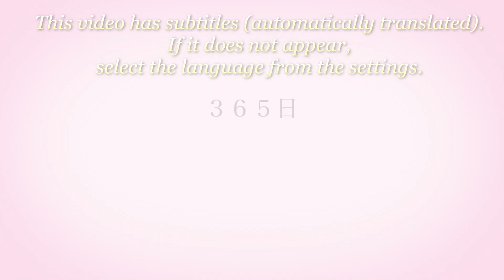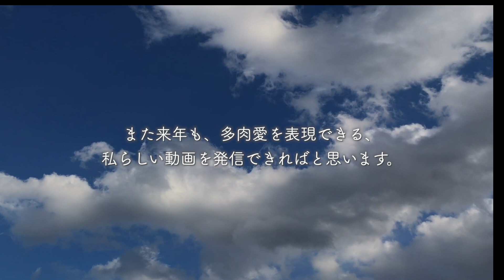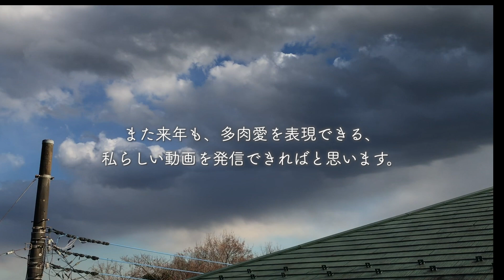60【多肉紹介】ベランダーツアー2020/ 多肉全部見せます/この一年を振り返る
こんにちは。ショーコです。

いつも動画をご視聴いただきましてありがとうございます。

YouTubeを初めて役半年、いろんな動画をアップして、たくさんの方の暖かいコメントに支えられ、励まされここまで頑張ることができました。

本業の歯科衛生士をしつつ、手抜きではありますが、主婦行もしつつになりますので、毎日更新とかはとても真似ができませんが、自分に無理のない程度に大好きな多肉さんとの関わりを、視聴者様と一緒に楽しんでやってまいりました。

この動画で、丁度60本目となります。

今まで、YouTubeを始めるまでは、ベランダでひっそり育てて一人で楽しんでいたことが、皆様と喜びを共有するようになり、2倍3倍の楽しみになりました。

視聴者様のコメントで、

「多肉を愛する同志」というお言葉を頂いたことがあります。

とても素敵な言葉だと思います。

同じ多肉を愛するものとして、お会いしたこともない遠くの方と心が通じ合えるってとても幸せなことだと思います。

今日のお話は、うちのベランダツアーです。

以前、視聴者様から「ショーコさんのベランダにお邪魔してみたいわ」
と、コメントを頂いたことがあります。

そんな、同志の方々へ、お礼を兼ねてうちのベランダへYouTubeを通してですがご招待をしたいと思います。

と、いっても古い汚い家のベランダで、高が知れているのですが、大掃除のちょっと一息に時間にでもお茶を用意して頂いて湯っくるご覧いただければうれしいです。

本日多くの多肉を見ていただきたいと思い、少し長めです。

休憩しつつでも最後まで見ていただければと思います。

୨୧┈┈┈┈┈┈┈┈┈┈┈┈┈┈┈┈┈┈୨୧

【多肉植物：お手入れ】本格的な夏の暑さの前にムレから守る！寄植えたちの夏支度

【多肉植物：増やす】うちのネックレス系の増やし方/どの子が増えやすい？育てやすい？丈夫？お勧めなのは？お水やりは？

【多肉植物寄植え】100均アイテムで気分はハロウィン寄植えNGシーンもノーカット寄植えあるある

【多肉植物:多肉狩り】トロピカルガーデン/ハウス販売会で購入した多肉紹介と、私流抜き苗のお手入れと植え付け[Succulent hunting ]

【多肉植物：寄せ植え】初心者さんも簡単！クリスマス前に多肉の小さなリースを作る

【多肉植物：寄せ植え】冬の準備2 可愛いセダム丼で、セダムを守る/季節の変化で寄せ植えも変わる？！

【多肉植物：寄せ植え】初心者さんも簡単！苗の種類・数がが少なくてもすぐできる/作りたくなる寄せ植え

【多肉寄せ植え】100均グッズ/簡単クリスマスミニ寄せ植えを作る/ミニ寄せ植えのアルアルお悩みちょっとだけ解決！

【多肉紹介】Lier.succurentさんのカレンダーセット開封！勝手に謎の挑戦状も受け取った!?一緒にワクワクしてください！

【多肉紹介】Lier.succurentさんのカレンダーセット後半/抜き苗/葉挿し/植え付け/お水やり/到着から10日での変化に驚いた！🤫

【多肉植物寄植え】この夏の猛暑に耐えた強い育てやすい多肉・オススメ多肉でシンボルツリー風仕立直し

【ベランダタニラー】イケアの棚で置き場確保！やっと葉挿しができます！葉挿しの成功率の高い多肉は？

【多肉植物：寄植え】訳あり多肉と100均アイテムで〈プチ開運 風水寄植え〉ポイポイBOXからの復活！

୨୧┈┈┈┈┈┈┈┈┈┈┈┈┈┈┈┈┈┈୨୧

登場多肉*:.｡. .｡.:*･゜ﾟ･*

【カナディアン】Echeveria 'Canadian'
【リナシナ】Echeveria 'Linacina’
【白花大唐米（シロバナタイトゴメ）】Sedum oryzifolium f.albiflora
【嫁入娘】Cotyledon orbiculata 'Yomeiri-Musume
【万宝】Senecio serpens
【トップシータービー】Echeveria runyonii 'Topsy’
【白牡丹】Graptoveria 'Titubans'
【花うらら】Echeveria pulidonis
【シルバーキング】Sempervivum　’Silver king’
【ルビーネックレス】Othonna capensis 'Ruby Necklace’
【パールネックレス】Senecio 'Pearl Necklace
【オーストラリア・ムーンガドニス】Echeveria’Australia Moongadonis’
【レッドエボニー】Echeveria’Red ebony’
【ダークロマンス】Echeveria 'Dark romance'
【トレビ】Echeveria’Trevi’
【アメトルム】Graptoveria 'Amethorum'
【ラジョヤ】Echeveria 'Rajoya'
【ヒルトップ】Echeveria 'Hilltop'
【ダンシングクイーン】Echeveria’Dancing Queen’
【リーモン】Echeveria 'Leemon'
【ミリネ】Echeveria Milline
【カリビアンブルー】Echeveria 'Caribbean Blue'
【ミニベル錦】Echeveria 'Minibelle' f.’
【シャイキー】Echeveria 'Shykey'
【ミルクティー】Echeveria’Milk tea’
【ピンクダナ】 Echeveria'Pink Dona'
【アスカ】Echeveria 'Asuka'
【パパローズ】Echeveria 'Papa Rose'
【スターキー】Echeveria’Starkey’
【ブラックプリンス】Echeveria 'Black Prince'
【タイニーバーグ】Echeveria 'Tiny Berg'
【リポル】Echeveria 'Lipol'
【ペルレフォンニュルンベルグ】Echeveria 'Perle Von Nurnberg'
【ブルーエルフ】Echeveria 'Blue Elf'
【朧月】Graptopetalum paraguayense
【フレットアイブス】Graptoveria 'Fred Ives'
【メラコ】Echeveria 'Melaco'
【ルブラ】Echeveria agavoides ‘Rubra'
【アメジスチヌム】Echeveria 'Amethystinum
【桃太郎】Echeveria 'Beatrice’
【千代田の松】Pachyphytum compactum
【アボカドクリーム】Echeveria 'Avocado cream'
【初恋】Graptoveria 'Purple King’
【月迫の薔薇】Echeveria ‘Kessel-no-bara'
【ルンヨニー】Echeveria runyonii
【サンタルイス】サンタルイス
【美空の矛】Senecio antandroi
【フーケリー】Pachyphytum hookeri
【マサイの矢】Senecio kleiniiformis
【久米の里】Echeveria 'Kumenosato
【薄化粧】Sedum palmeri
【ホワイトパール】Graptopetalum 'White Pearl'
【ハムシー】Echeveria harmsii
【スカーレット】Echeveria 'Scarlet’
【群雀・フーケリー】Pachyphytum hookeri
【ラ・パープル】Sempervivum La purple
【クリスマスイブ】Echeveria 'Christmas Eve’
【月下美人】Pachyphytum 'Gekkabijin'
【白鳳】Echeveria 'Hakuhou'
【ザラゴーサｘエレガンス】Echeveria cuspidata ｘEcheveria elegans
【ブラッドマリアｘ静夜】Echeveria BloodmariaｘEcheveria derenberg
【アマビレ】Echeveria 'Amabire'
【コロラータｘベビーフィンガー】Echeveria colorataｘPachyphytum machucae
【ブラットマリアｘニューコロラータ】Echeveria BloodmariaｘEcheveria newcolorata
【ビーチボール】Echeveria 'Beach Ball'
【メキシコプリドニス】Echeveria 'Mexican Pulidonis'
【コリナ】Echeveria 'Colina'
【ポモス】Echeveria 'Pomos'
【ゴーラム】Crassula ovata ‘Gollum'
【小人の渚】Mixveria ‘Kobito no nagisa’
【ラウイ】Echeveria laui
【こころ】Echeveria ‘Kokoro'
【月迫の薔薇・セッセルノバラ】Echeveria ‘Kessel-no-bara'
【ケッセルリンギアナ】Echeveria elegans var.kesselringiana
【星影】Echeveria potosina
【メキシコミニマ】Echeveria 'Mexico Minima'
【沙羅姫牡丹】Echeveria 'Sara-Himebotan'
【ルイーズ】Echeveria ‘Louise'
【緑の卵】Adromischus mammillaris
【アルケイン】Echeveria 'Arcane'
【ジャッカル】Echeveria 'Jackal'
【ホワイトカレー】Echeveria 'White Curry'
【シルエット】Echeveria 'Silhouette'
【インディカ】Sinocrassula indica
【乙女心】Sedum pachyphyllum
【月兎耳】Kalanchoe tomentosa
【フミリス】Kalanchoe humilis
【熊童子】Cotyledon tomentosa ssp.ladismithiensis
【ミロッティー】Kalanchoe millotii
【ゴールデンラビット】"Kalanchoe tomentosa ‘Golden Girl’
【女雛】Echeveria 'Mebina'
【マッコス】Echeveria 'Marcus’
【神刀】Crassula falcata
【洛東】Crassula lactea
他、全１５０種類以上